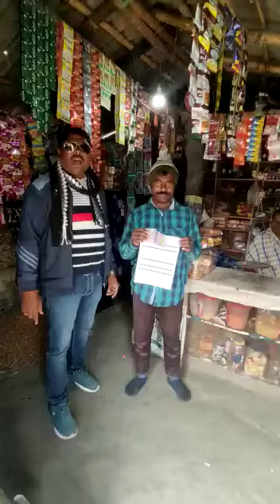Highrich online shopee....Our Daynamic Leader ke dwara Program karte hue..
jai highrich...9304792740